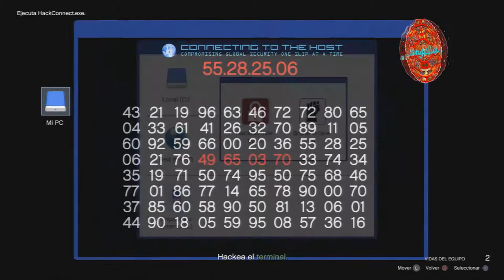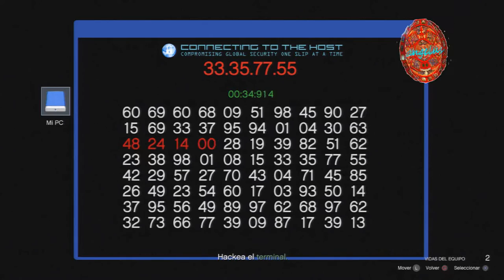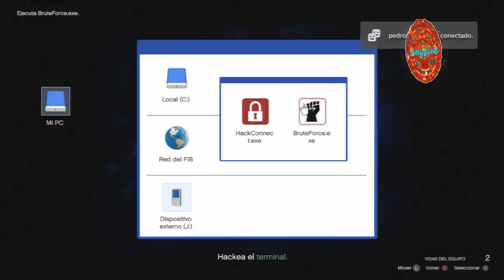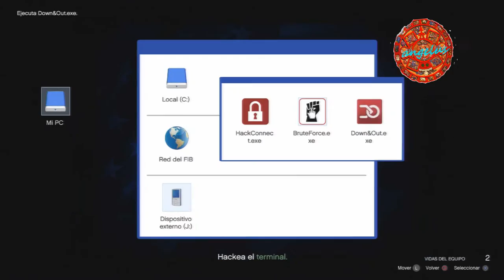GTA V Online - Hackeo Y Fuga // Locura Con Colegas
Like y Favorito ayuda, gracias :D
Skype: p100x100angelito
Si llega a 70 like hago sorto unlock all MW3